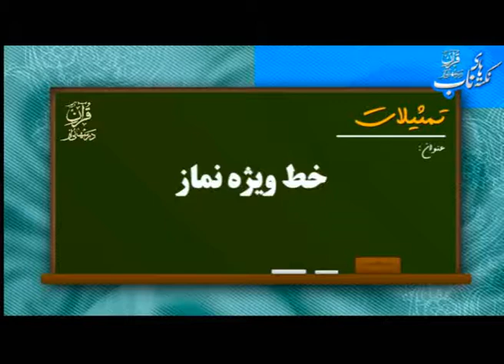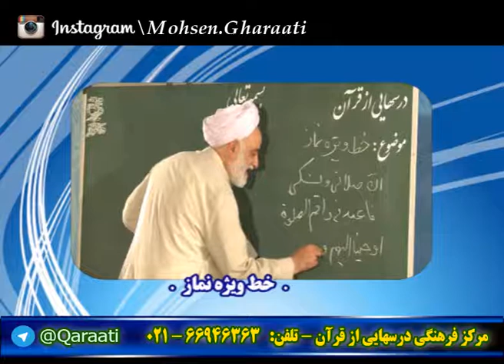قرائتی / نکته های ناب - تمثیلات - خط ویژه نماز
گزیده برنامه‌های درسهایی از قرآن
حجت الاسلام والمسلمین قرائتی
نکته های ناب - تمثیلات - خط ویژه نماز